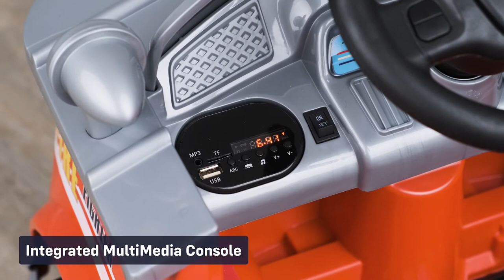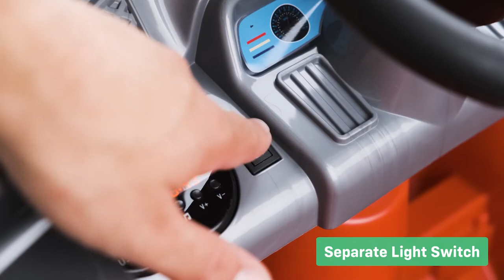RiiRoo Fire Engine Truck 6v Electric Ride On Car For Kids with Parental Remote Control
If you are looking for something a little bit different from the rest then look no further, because RiiRoo have you covered.

Is your kid ready for the hot rescue of the year? Now they can be and also pretend being a firefighter at the same time in our RiiRoo 6 volt battery electric ride on fire engine truck.

With a cool siren, the fun starts as soon as that emergency call goes out and your kid can jump into action.

It's suitable for children of up to five years of age or up to 110 centimeters in height.

Let's take a look at some of the standard features:

* Functioning lights.
* Startup engine sounds.
* Integrated multimedia console.
* 2.4 gigahertz parental remote control.
* Functioning horn.
* Opening doors.
* And a safety belt.

Let's take a look at the premium features:

* The separate light switch allows the lights to be switched on or off at will.
* The special fire rescue decals and vinyls are designed to spark your child's imagination.

We give our customers the option to purchase our key-shaped USB sticks which are compatible with this ride ons onboard media player.

Our dust and rain covers come in a range of sizes to suit all our ride-ons.

If you would like to buy one of these great products then go to our website at RiiRoo.com where we offer a free next day delivery as long as you live in the UK mainland and place your order before 1pm.